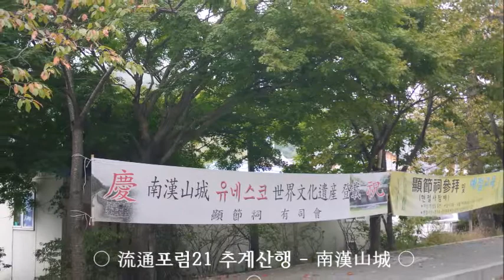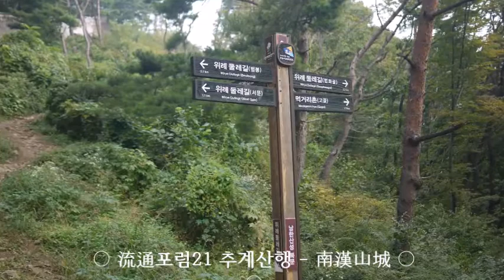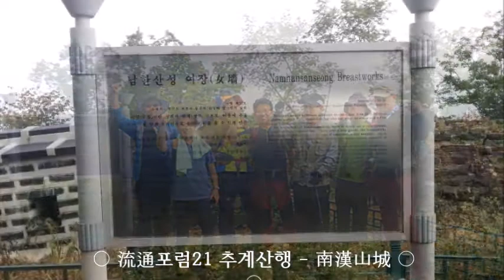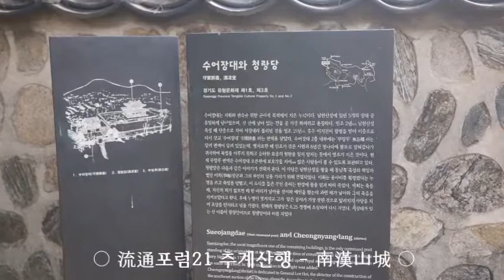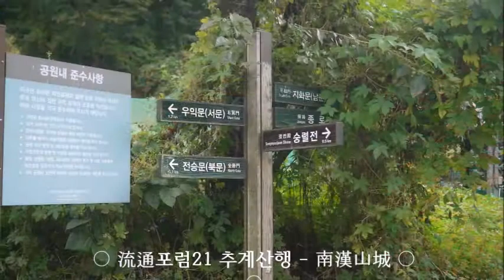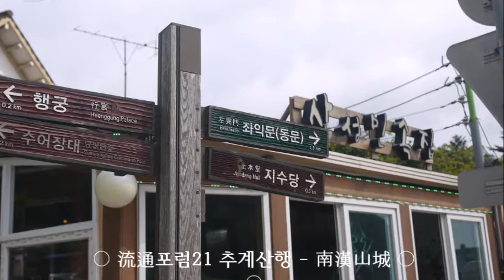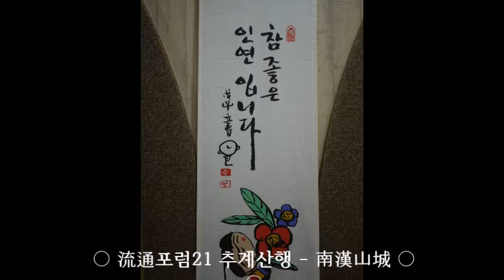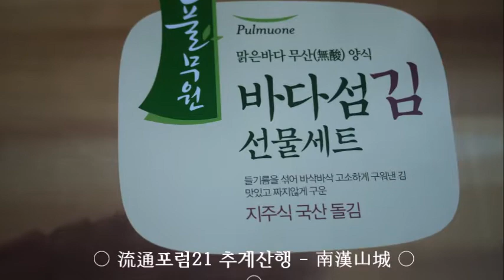유통포럼21 추계 남한산성 트래킹 2014